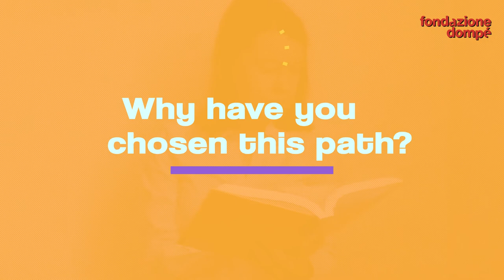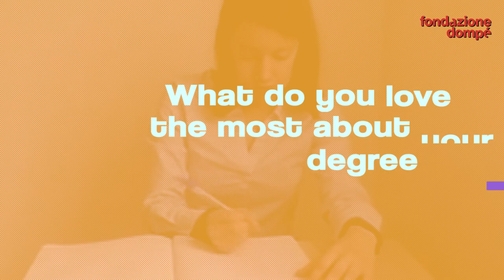Meet our talents: Greta, Data Science & Business Analytics student